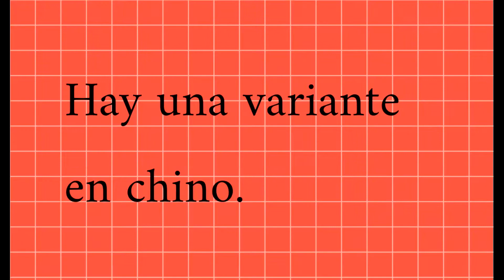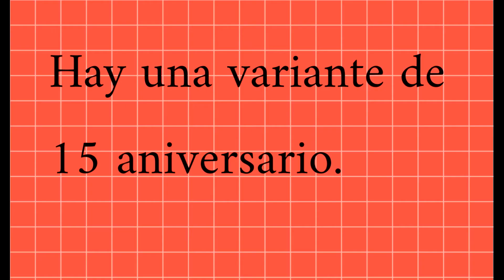Logo evolution : Big Idea Productions (1993 - Ahora)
Notas :

Texto de Big Idea : es un logo trilingüe (Ingles, español, chino)

Bob y larry : Ahora big idea tiene amigos.

Bob y larry V : Está muy rediseñado